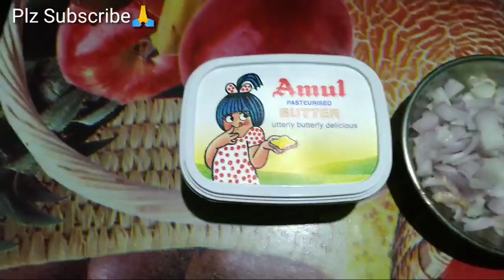Paneer butter masala...😋😋